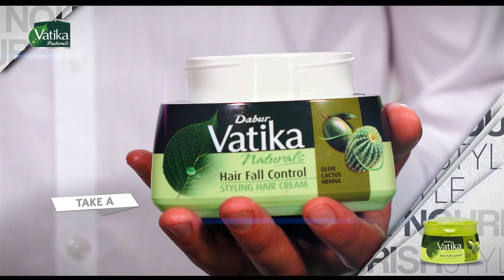Try the Spike look with Vatika Hair Fall control hair cream!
Vatika Naturals presents a range of styling hair creams which nourish and protect your hair all day long. Our Hair Fall Control Styling Cream is just right for all of you who are worried about hair fall and how it impacts your everyday styling. Cactus keeps your hair moisturized and Olive Oil nourishes it, strengthening your hair and combating hair loss.